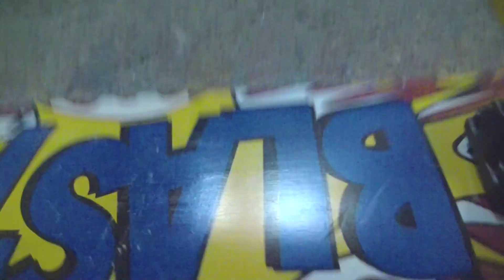TRINITY CREW at M'sRAMP-2.mov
無謀にも大雪が降りしきる中、TRINITY CREW（といっても3人だけ）で八潮市のM'sRAMPへ。皆、1回目よりはだいぶ良くなった気がします。